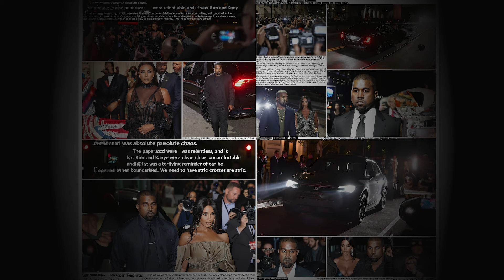Kim Kardashian: Glitter, Grit, and Glamour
Step into the glamorous world of Kim Kardashian, the multifaceted figure who has transformed the entertainment landscape with her unique blend of reality TV stardom and entrepreneurial prowess. From her breakout on "Keeping Up with the Kardashians" to her successful ventures in beauty, fashion, and beyond, Kim's influence transcends the boundaries of traditional celebrity.

Discover how she became a central figure in global pop culture, leveraging her fame to build a business empire and advocate for criminal justice reform. Experience her evolution from reality TV star to a powerful businesswoman and cultural icon, all while navigating the constant spotlight with grace and resilience.

Crafted with a touch of parody to capture the larger-than-life persona of Kim, this video uses AI-generated illustrations to bring her story to life in a way that blends fact with creative interpretation. While the voiceover and narrative remain rooted in reality, the visual elements offer a fresh and entertaining take on her extraordinary journey.